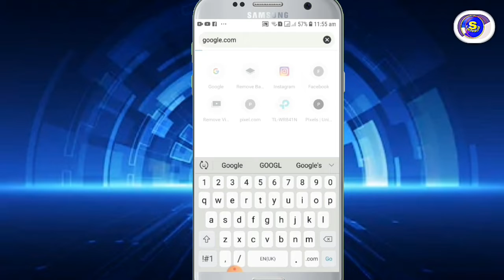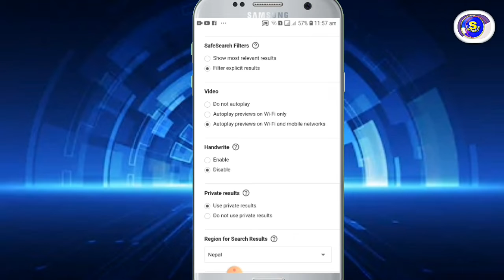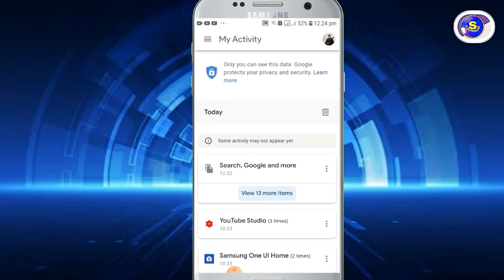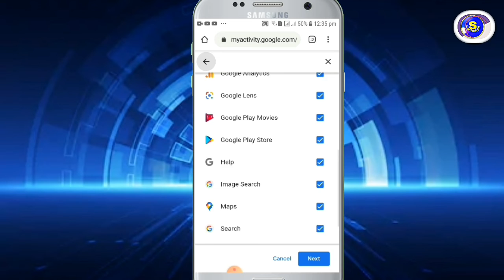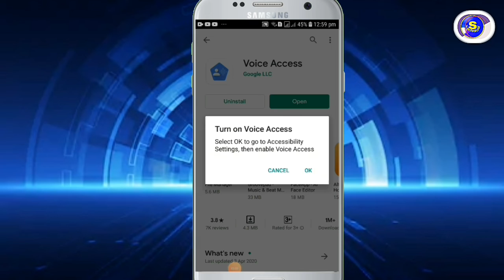90% लाई थाहा छैन Googleको यो tricks and hidden settings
Google tricks and hidden settings | in nepali

technical soonil
nepali tech Chanel
how to delete Google search history and activity
how to active handwriting in Google search
voice access